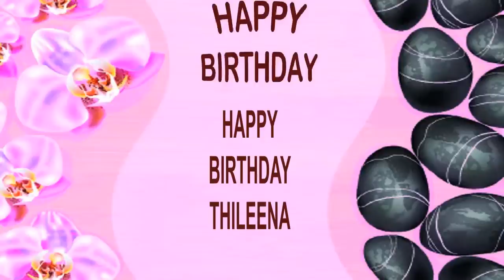Thileena SPA - Happy Birthday